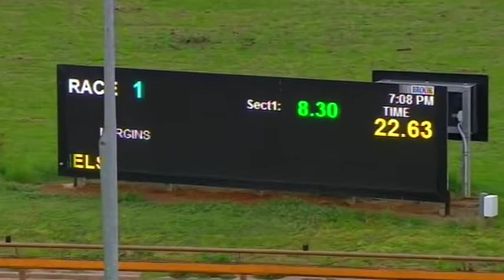WGL FRI 01 NOV 19 R1